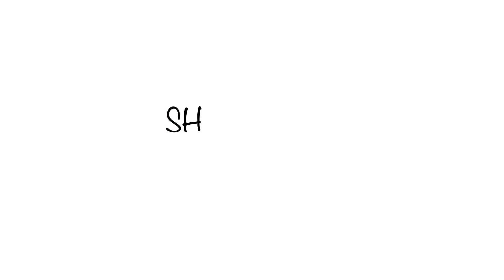My Sophomore College Experience! | I Changed my Major😕🤔 || ShaniaJayy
Go Support My Sister!